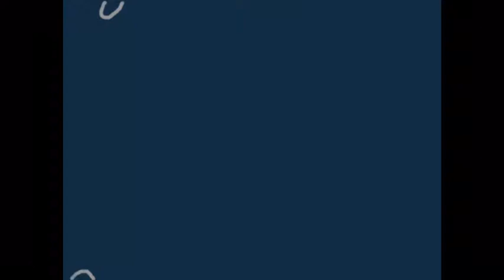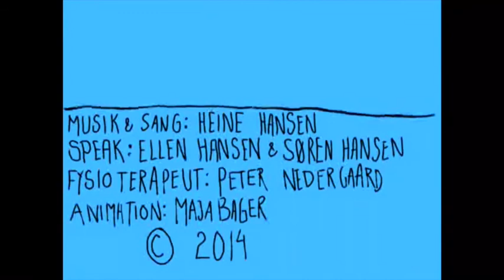Super Helte Træning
Du skal bare spejle figurernes bevægelser - altså bare gøre det samme som det heltene gør. Videoen er beregnet til 45 min bevægelse i folkeskolen, hvor filmen vises på en skærm og eleverne gør det samme som figurerne i filmen. Målet er ikke perfekte bevægelser, men at have det sjovt med at bevæge sig.                                Musik & sang: Heine Hansen. Speak: Søren Hansen & Ellen Hansen. Fysioterapeut: Peter Nedergaard. Animation: Maja Bager.